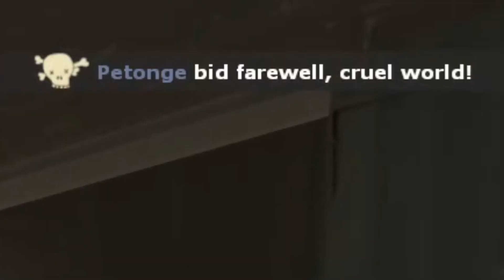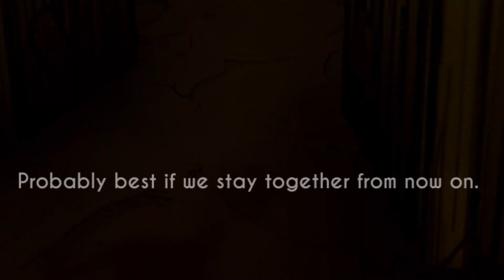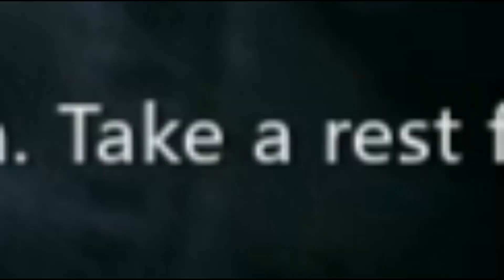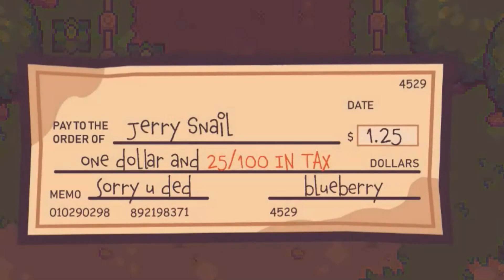Random Funny Moment's 14# ( a little bit of everything )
a wild ride.